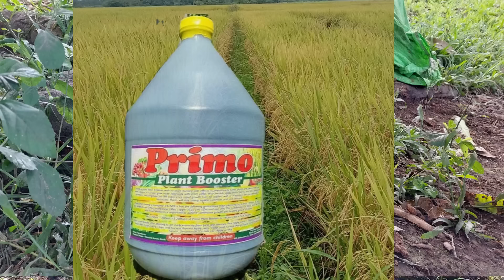Sili Labuyo Farming Complete Guide from Planting to Harvest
Hello mga Idol,sa mga baguhan at gusto magtanim ng siling labuyo narito po ang kumpletong gabay mula sa pagtanim hanggang sa pag harvest panoorin.
Mga Idol Available na po sa Shopee ang PRIMO PLANT BOOSTER FOLIAR FERTILIZER. Just click the link in the video description below.
PRIMO PLANT BOOSTER FOLIAR FERTILIZER